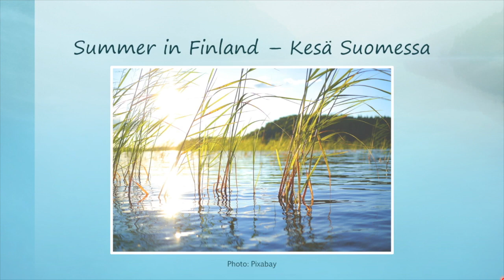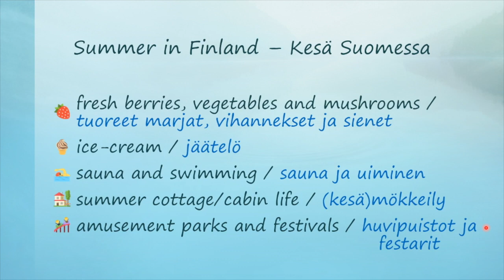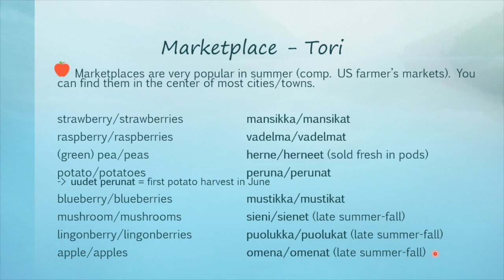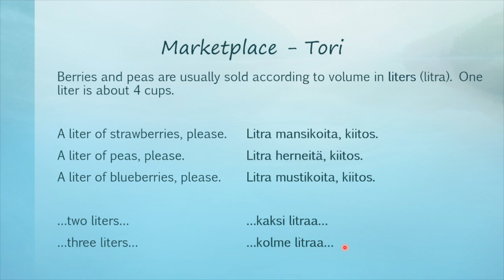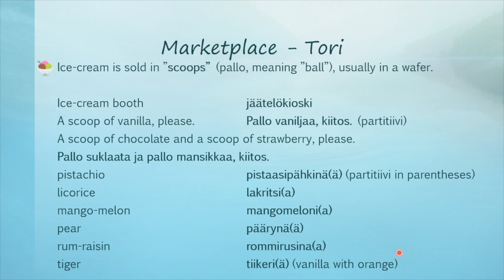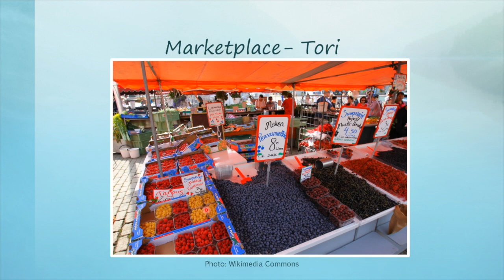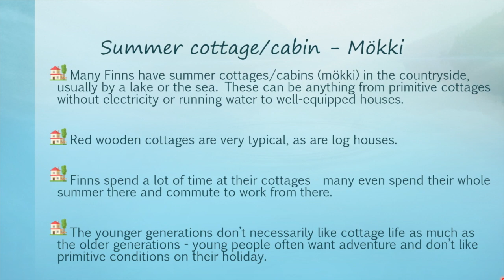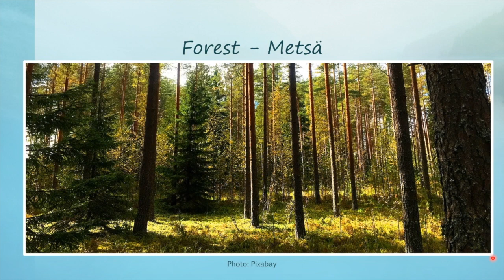Learn Finnish! Lesson 27: Summer, part 1 - Kesä, osa 1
In this lesson you'll learn about summer in Finland, both culture and vocabulary. Remember that I'm always open for suggestions on video topics!
-Anna :-)